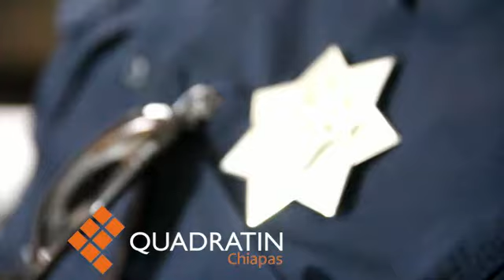PF reforzará vigilancia en playas y sitios turísticos de la Costa de Chiapas